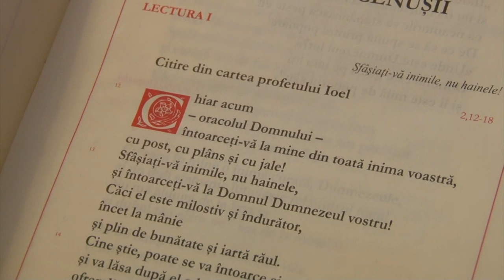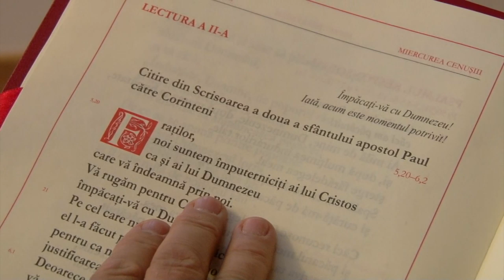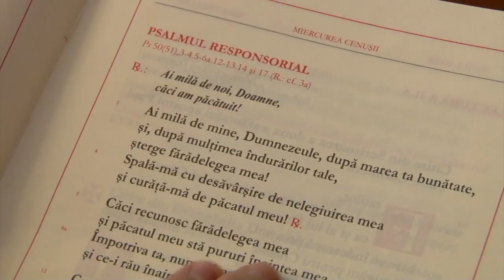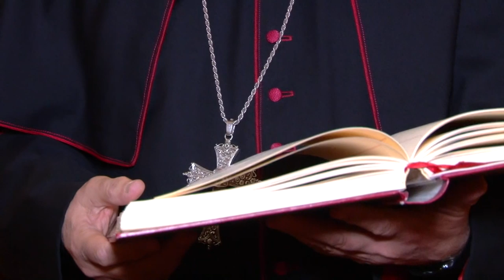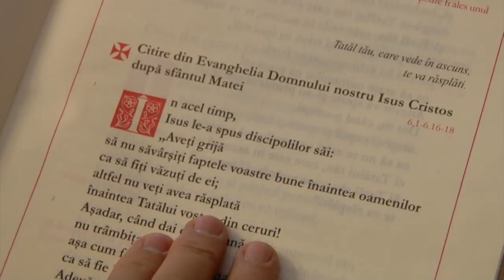PS Iosif Păuleț: Mesaj pentru Postul Mare 2020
PS Iosif Păuleț, episcop de Iași: Mesaj pentru Postul Mare 2020